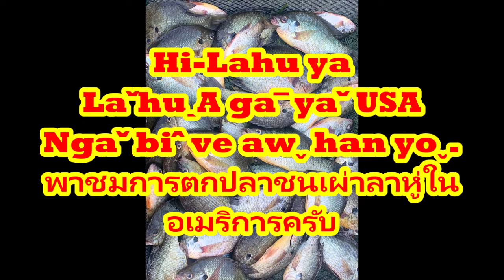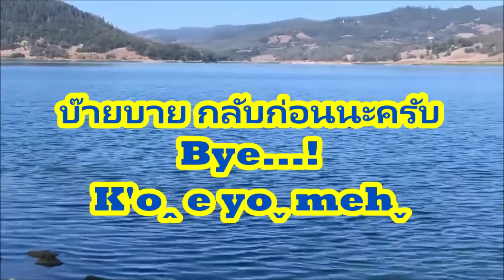Kaˇlaˇ mvuhˇ miˬ Laˇhuˍ Yaˇ ngaˇ biˆ ve awˬ han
@Hi-Lahu ya ขอขอบคุณทุกท่านที่ได้ให้การติดตามรับชม รับฟัง และแลกเปลี่ยนประสบการณ์ที่ดีๆในช่องนี้ด้วย และขอฝากพี่น้องช่วยกด ไลค์ กด แชร์ กดติดตาม และกดกรดิ่ง เป็นกำลังใจในช่องยูทูปให้ด้วย เพื่อที่ท่านจะได้รับการแจ้งเตือนทุกครั้งที่ลงรายการใหม่ๆได้ดูก่อนใครครับ